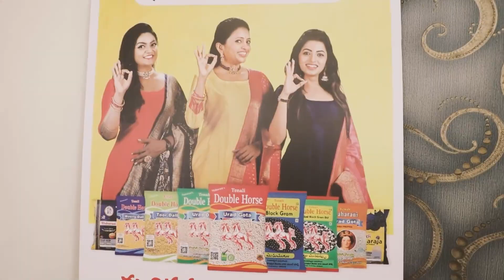Tenalidoublehorse #11 SenagaPappu KObbariPachadi recipes southindianrecipes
For the lovers of chutneys. Come indulge in this yummy recipe to treat your taste-buds.
Did you know? you can now order on Tenali double horse website right from your home.

Tenali Double horse is one of the biggest urad dal manufacturers in India offering customers both tradition & Taste for 2 decades.

Tenali double horse is a brand of Maharani Dall Mill. We are committed to providing the highest quality products and services to our customers to satisfy their needs and expectations of quality, reliability, and timely delivery. Consistently meeting or exceeding our customer’s expectations for product quality and performance.
Over the years, Tenali double horse has been the favourite choice for millions of women across south Indian states. With an impeccable distribution network across the world, today, Tenali double horse has reached every part of the world and has become a part of life for millions of customers.
Tenali Double horse is also the Stamina Partner for IPL 2021, Associate sponsor for Evaru Meelo koteswarudu, telecasted in Gemini TV, and also Associate sponsor for Bigboss Telugu season4.

Tenali double horse has empowered many lives in India and gained millions of people. By putting all the pieces of a successful business in one convenient platform, Tenali Double Horse’s impeccable distribution network got started and grew faster.

The company has participated in various CSR events across the country and is always committed to serving people at any time.